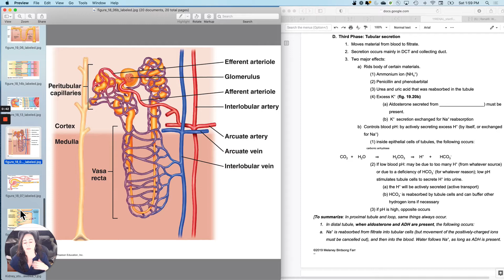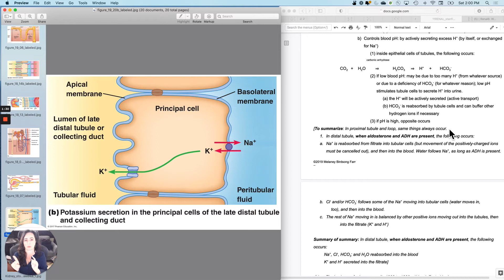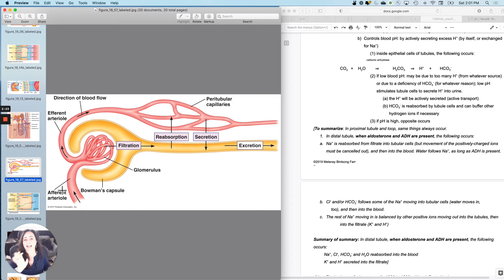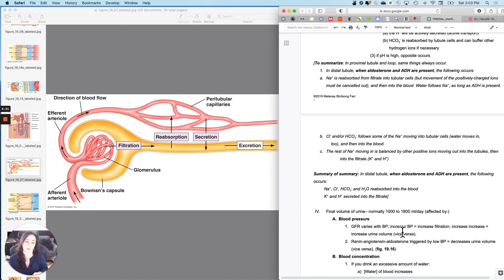Renal7 Secretion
Guided lecture notes are provided to my students at no cost.